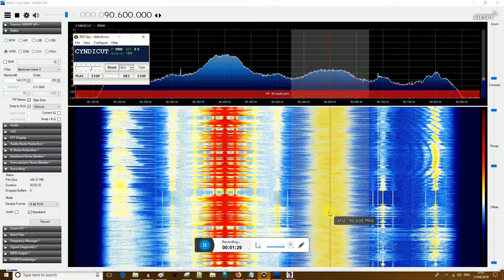90.6 Cyndicut [regular piate] - scrolling RDS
As per title. Regular London's pirate Cyndicut scrolling RDS.